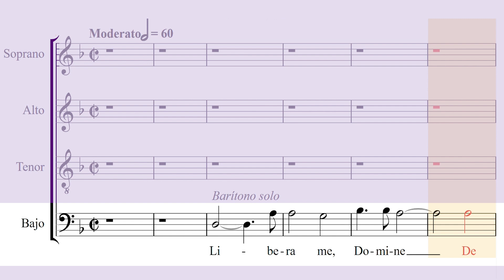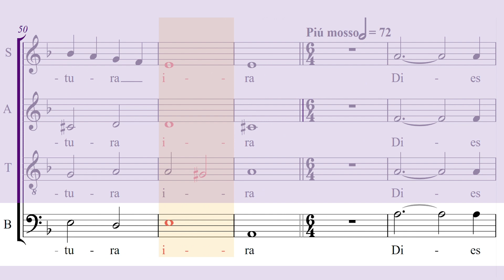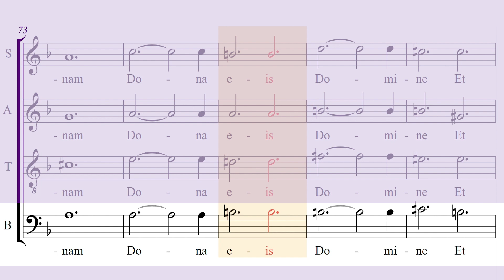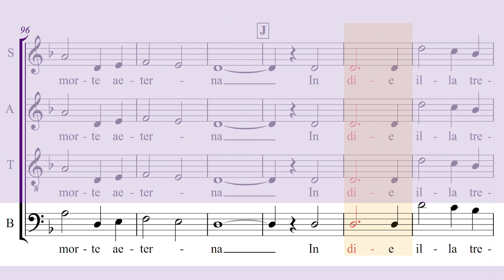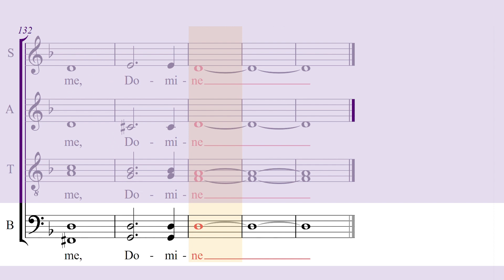Fauré's Réquiem - 06 - Libera Me - Bajo 2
Réquiem Op.48 - Gabriel Fauré
Material de estudio audiovisual
Nº6 - Libera Me - Parte Bajo 2
2024